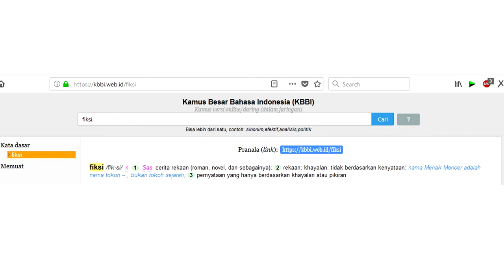Rocky Gerung: BILANG KITAB SUCI FIKSI. MENISTA AGAMA??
Askfm: saatalbertk2006

Terima kasih

Boom